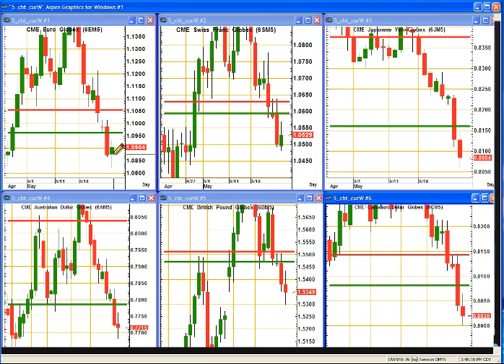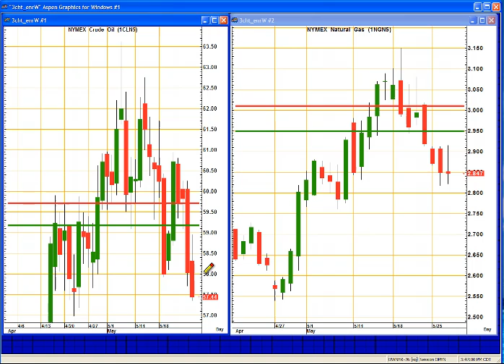Trading Outlook for Today: May 28